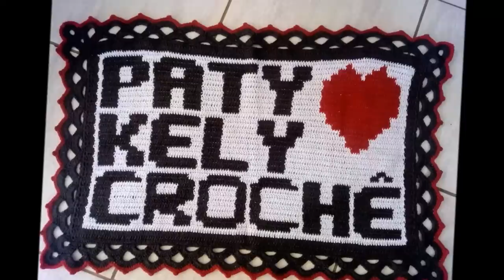ProntaEntregaCrochê - PREÇOS - ATACADO/VAREJO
Este é o site da vakinha.

Olá Meninas & Meninos!!!.
Bjooss!!